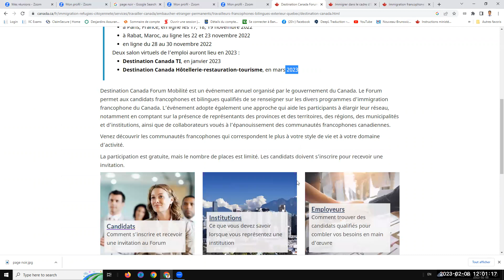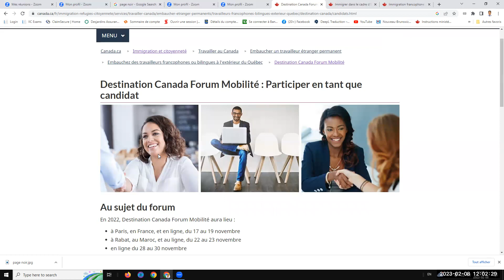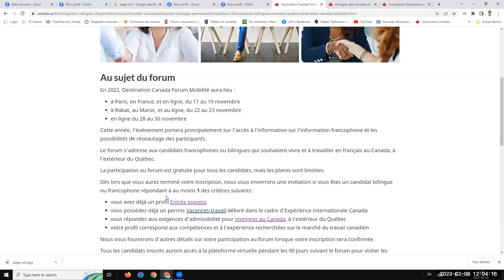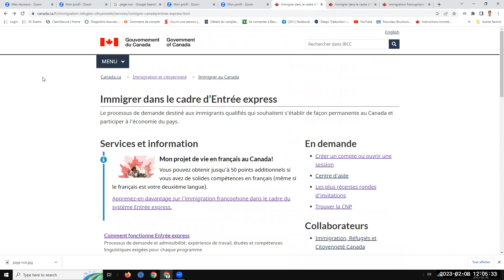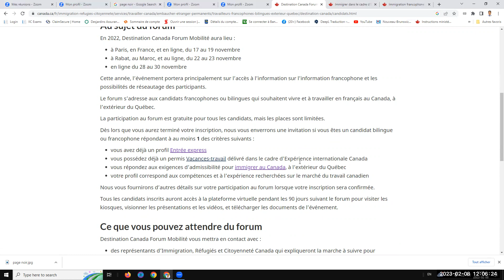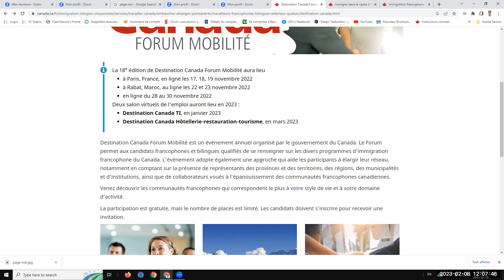Destination Canada Hôtellerie-restauration-tourisme, en mars 2023